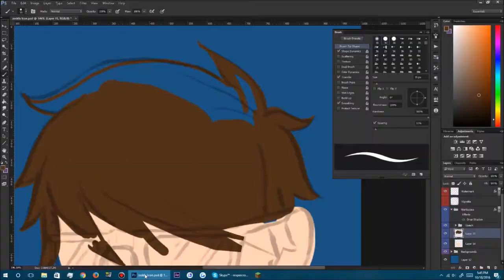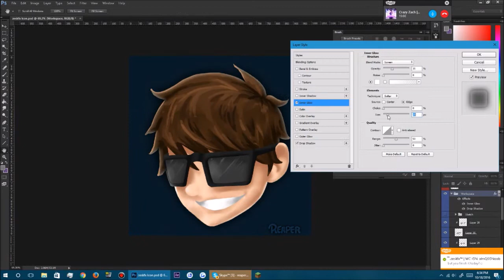[Speedpaint] zeskfx Icon [Throwback Song, Testing this Week ;-;]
Client: zeskfx

Title: 12:30
Artist(s): OVERWERK

IGN: ReaperNationYT
Servers I usually Play On:
- US.MCGamer.net
- NA.Badlion.net
- US.Mineplex.com
- MC.Hypixel.net

Type: Windows 10 - Dell
Processor: Intel(R) Pentium(R) CPU G2030 @ 3.00GHz 2.99 GHz
Installed memory (RAM): 4.00 GB
System type: 64-bit Operating System, x64-based processor